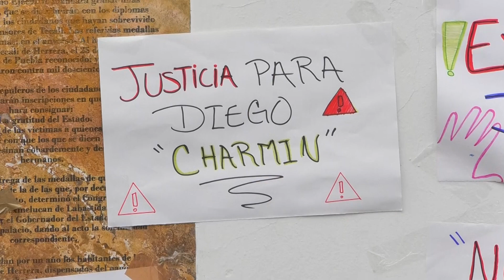🔴 Disturbios en Tecali, fueron por la muerte de un joven y la detención de otro, a manos de policías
🔴 “Andaban tomando, los siguieron… y los empezaron a balacear”. Diego de 20 años, falleció por un balazo en la cabeza, mientras que su primo Omar, fue trasladado, de Tecali de Herrera a la capital poblana, por los policías que los perseguían, situación que provocó los disturbios de familiares y amigos.